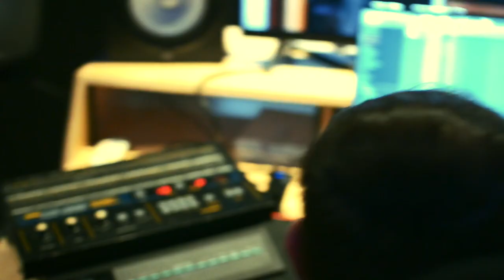Making an evil loop with cassettes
At kord studios